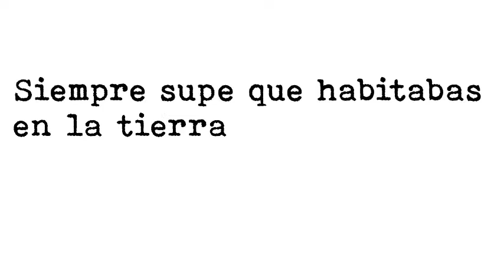LA TIERRA DE MIS SUEÑOS - Poema de amor de Oriol Villar // Escritor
🔴Mi nombre es Oriol Villar R. de Hinojosa escritor y guionista.
🔴Aquí podrás descubrir parte de mi trabajo literario.
🔴Dejo trocitos de mí esparcidos por las páginas de mi sitio web.
🔴 Cada poco conviene reinventarse.
🔴Estoy en ello.
LA TIERRA DE MIS SUEÑOS

Siempre supe que habitabas
en la tierra de mis sueños,
en el edén de mis desvelos,
en el calor de cada abrazo,
en el ardor de todos los besos.

© "LA TIERRA DE MIS SUEÑOS"  es un poema de Oriol Villar r. de Hinojosa